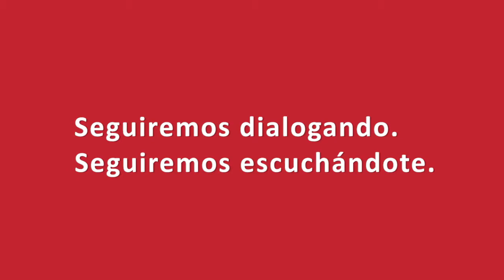IgualEsIgual: Diálogos con mujeres organizadas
Porque si no dialogamos, ¿cómo podemos conquistar nuestros derechos? 💪IgualEsIgual